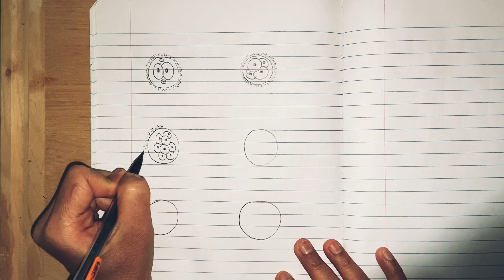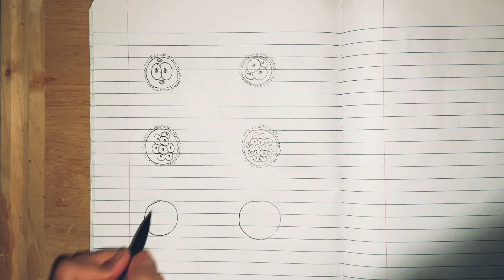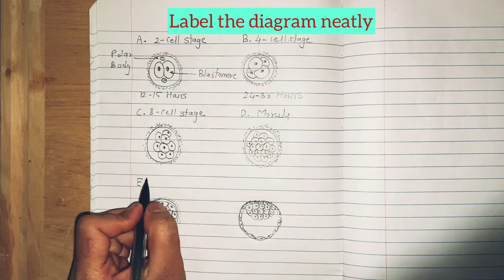How to Draw Process of Cleavage and Formation of Blastula | Class12 | Human Repro | Biology Diagrams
This video shows how to draw diagram of Process of Cleavage and Formation of Blastula in step by step manner.

The diagram requires 18-20 lines.